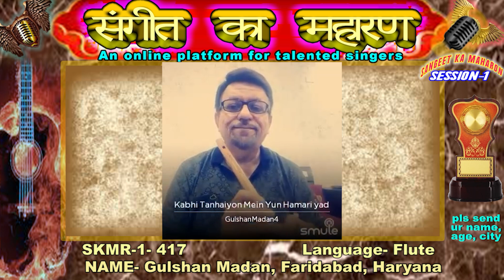Gulshan Madan- "Sangeet Ka Maharan Season 1 - Mangrove Production.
The Sangeet Ka Maharan is an online singing competition that gives singers a chance to showcase their skills to a global audience.

Organized by Mangrove Production, this event offers a platform for all promising singers to display their talent and improve by participating in various singing competitions. We also have a special category called "Instrumental Music," where musicians of any type can participate in the competition.

If you want to percipient in our Online Singing Competition "Sangeet Ka Maharan Season 1" then please send your song video to Whatsapp number .